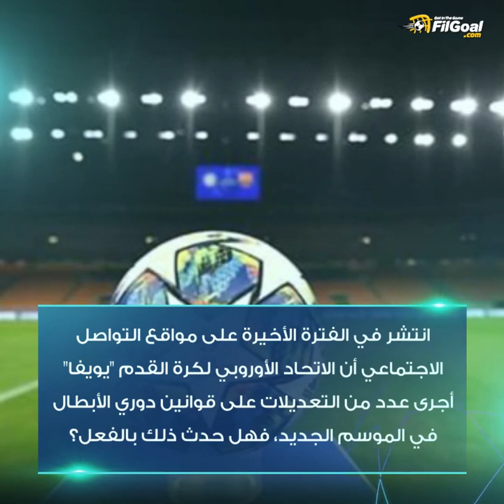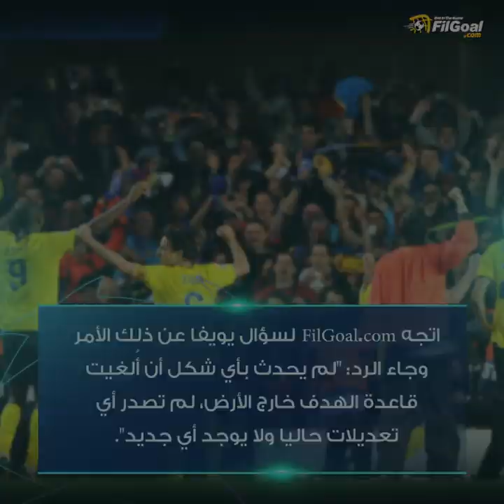في الجول يوضح حقيقة تعديلات نظام دوري الأبطال وإلغاء الهدف خارج الأرض